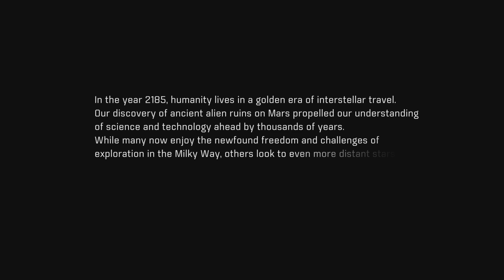Mass Effect: Andromeda- Gameplay Walkthrough Part1: Prologue Hyperion